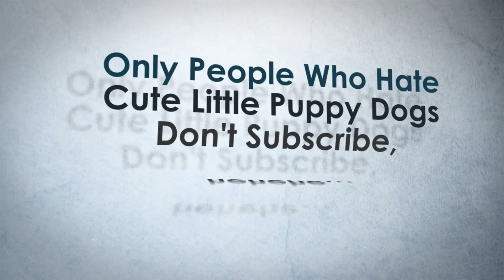2014 NFL Regional Combine Baltimore - Curtis Harmon Interview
LockerReport.com's founder Barry Barnes interviews Curtis Harmon III at the NFL Baltimore Regional Combine as he attempts to impress scouts despite his disability.